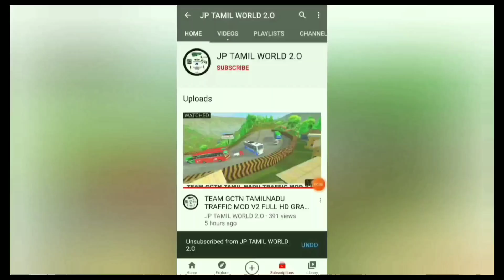NEW SECRET🤫 HIDDEN CAMERA TRICK FOR BUS SIMULATOR INDONESIA 100% PEOPLES DON'T KNOW SUPER TRICK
and..if..you..like..our..Video..press..the..
like..button👍. 🥰

🔘MOD..Creadits.. :To..the..respective..creators

OBB CREADITS : TEAM GCTN

                TEAM GCTN OFFICIAL

ABOUT THIS VIDEO TAKING AND EDITING

SCREEN RECORDER : ADV AND REDMI SCREEN RECORDER

VIDEO 🎥📹 EDITING : YOUCUT VIDEO EDITOR AND KINEMATER

THUMBNAIL EDITING : PICSART PHOTO EDITOR AND SNAPSEED

more..updates..in..bus..stimulator..indonesia...👍